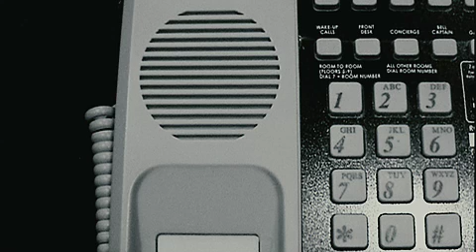Shine A Light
Rolling Stones & Friends, live from Beacon Theater in New York City, performing songs never played before, and everything captured by Martin Scorsese.